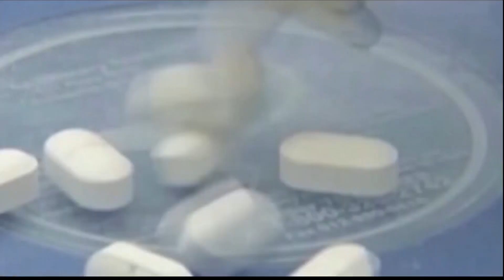Trafficking fentanyl could become a crime in SC in 2023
A group of state lawmakers are renewing their push to increase penalties for trafficking a synthetic opioid responsible for hundreds of deaths in South Carolina.